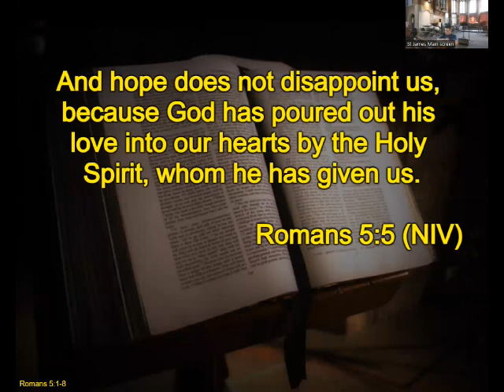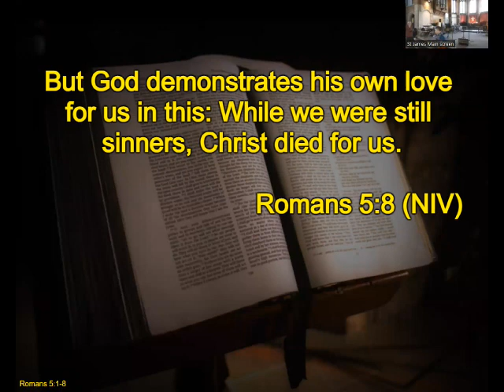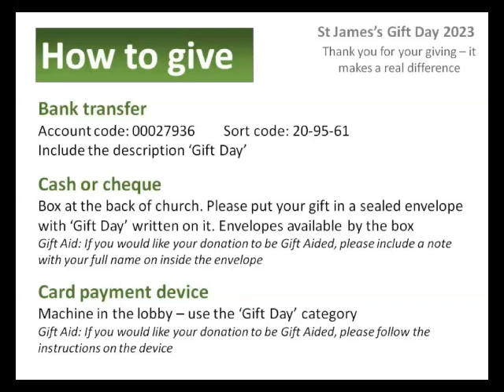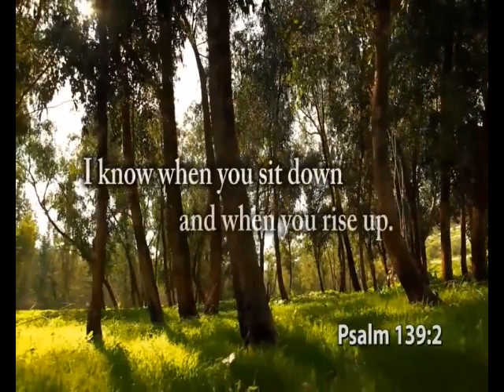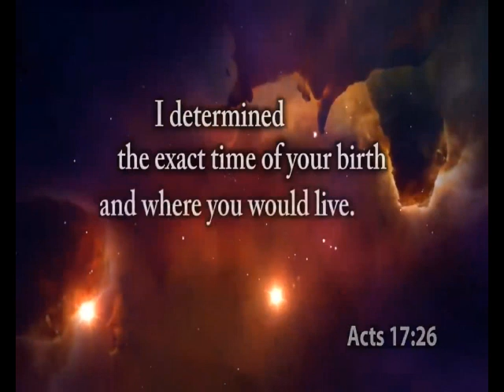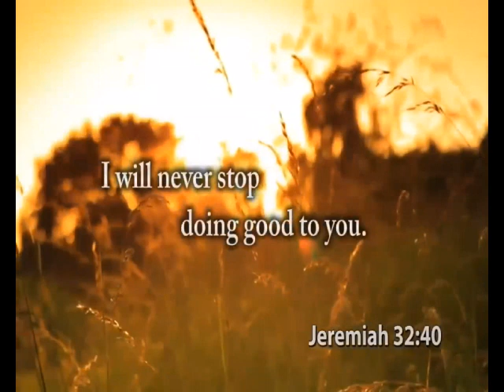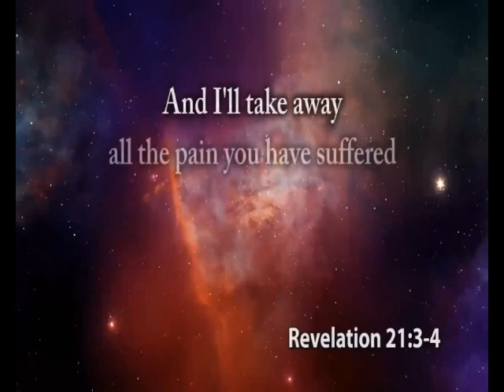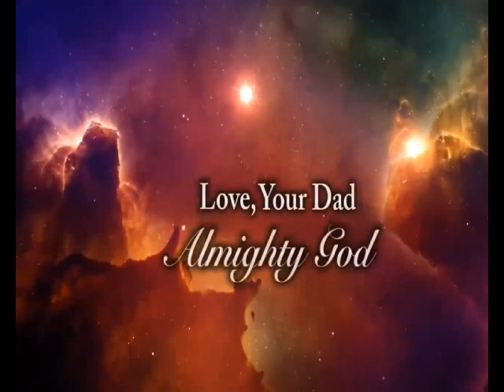18th June 2023, St James, New Barnet, Morning Worship,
18th June 2023, St James, New Barnet, Morning Worship,
Speaker - Rev Canon Laura Hewitt
Topic - Gift Day and Fathers Day
Readings - Romans 5 v1-8

0:00 - Intro
0:10 - Readings
1:14 - Talk
8:30 - Gift Day Details (As part of Talk)
26:30 - Video - Father's Love Letter - Father Heart Communications ©1999